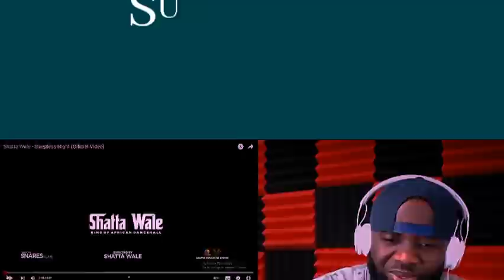Shatta wale - sleepless night (official video) Reaction!!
Shatta wale Ghanaian king of Africa dancehall reggae performing  'Dancehall Dweet', (official Audio slide). Shatta wale also had a song featuring  'Africa giant' Grammy winner, Burna Boy the Afrobeat King, did featured in Beyonce's "lions King album" already.

This video is for entertainment only. I don't claim to own the copyright to this song.